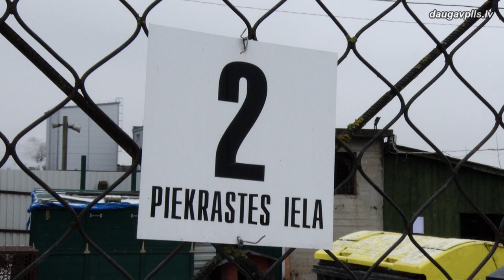В Даугавпилсском приюте для животных проживает более 100 собак и кошек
В холодные зимние месяцы тепло и забота нужны не только людям, но и нашим четвероногим друзьям. О тех, к кому судьба была сурова и оставила без крова, заботятся сотрудники Даугавпилсского приюта для животных: на данный момент на их попечении находятся около 70 кошек (летом их было около 150) и почти 30 собак.